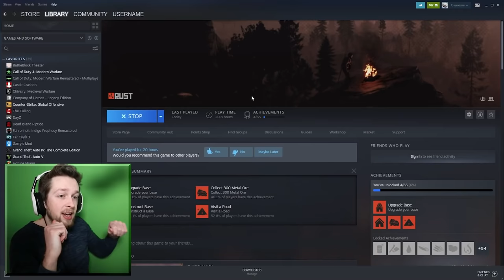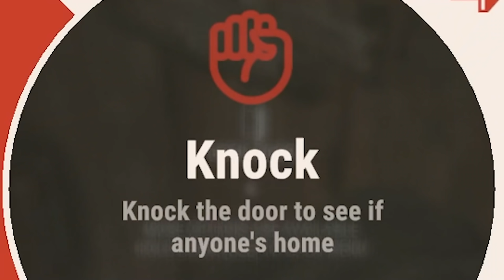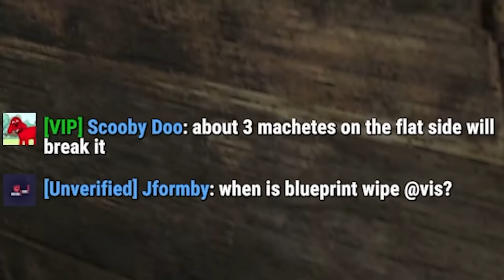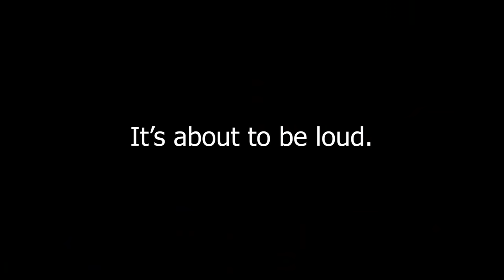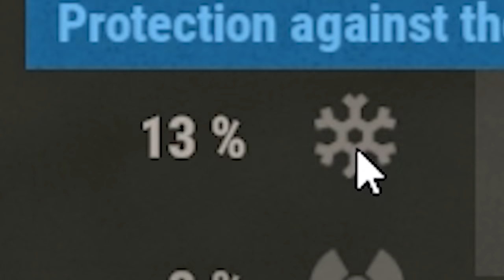I met the only nice person in Rust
The Solo Rust Experience, I am naked and afraid but at least I have a friend